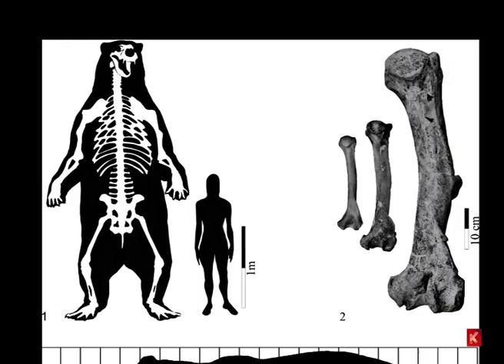அழிந்துபோன குகைக் கரடிகள்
i speak about everything. In this video i have explained about a rare spices that has extinct twenty thousand years ago.

Cave Bear Grizzly Bear Bear Extinct Rare Species fossil Europe Spain Italy BC Ice age Cave man Stone age Skeleton